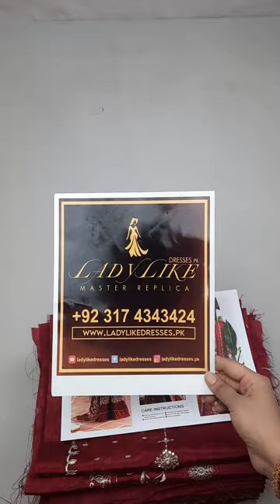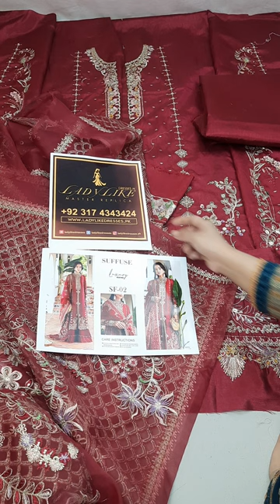Suffuse Freeshia Collection | Zaib | Master Replica | Price Rs. 16,500/-